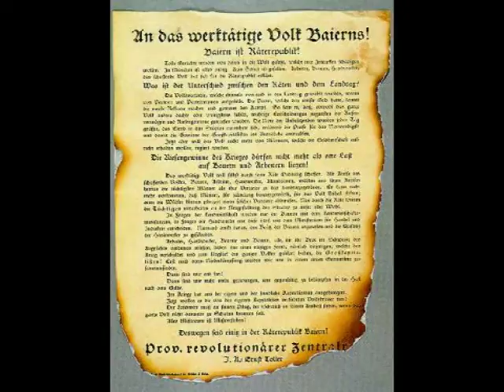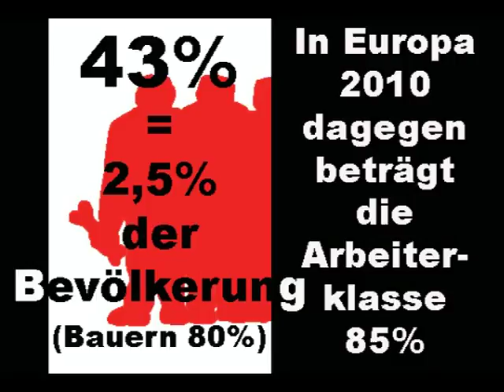Russland 2/9 wie die Revolution scheiterte Chris Harman, SWP 2. Der Bürgerkrieg